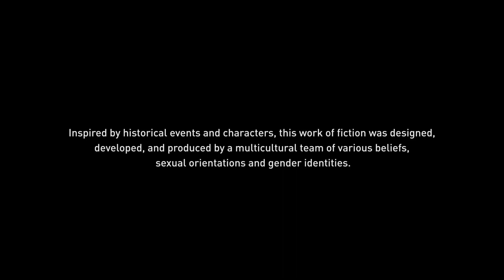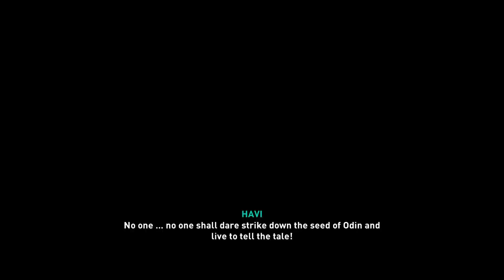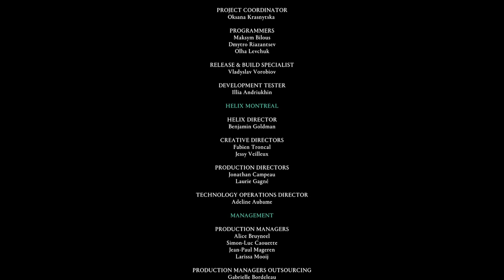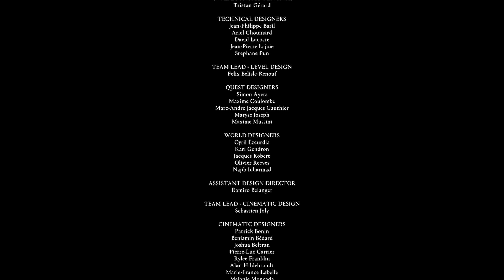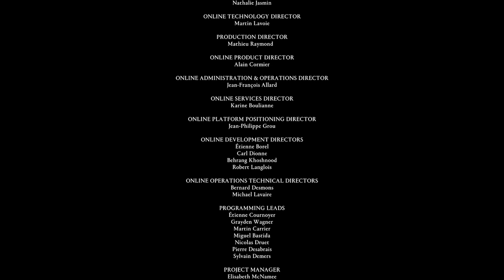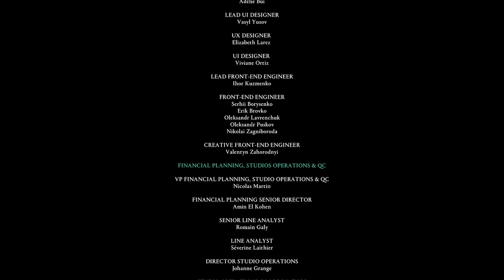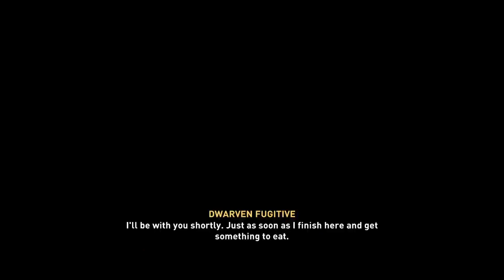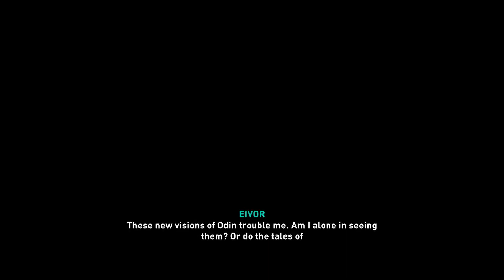(xbox series s) Assassin's Creed Valhalla